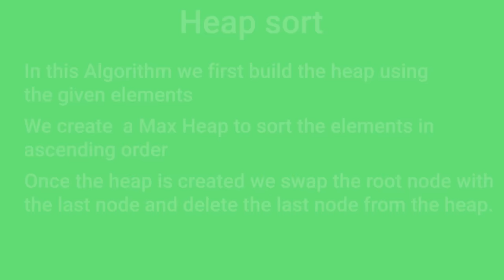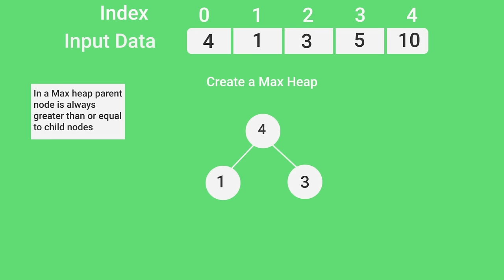HEAP SORT | Sorting Algorithms | DSA | GeeksforGeeks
Heap Sort, one of the most important sorting algorithms in Data Structures and Algorithms, operates on the principle of a binary heap. In this video we will understand the working of this important Algorithm so that we can implement it to solve many complex problems.

📖 Want to Learn more about Data Structures and Algorithms?
Check out our Data Structures and Algorithms - Self Paced Course Now!